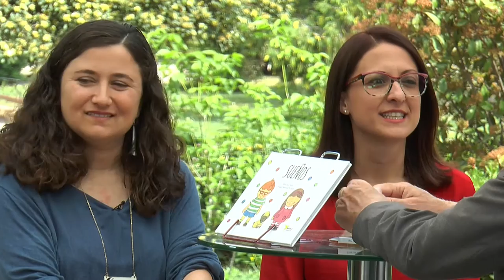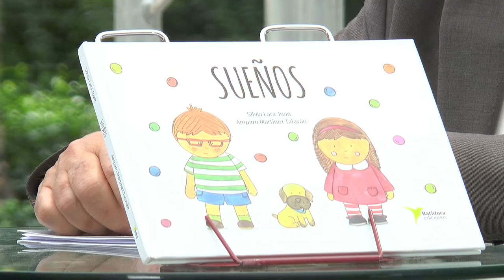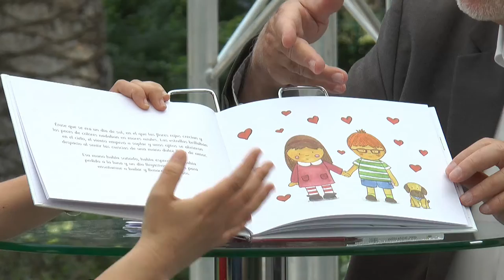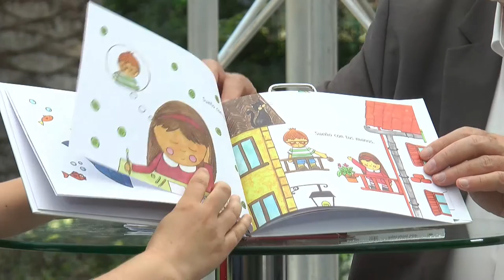FIRA DEL LLIBRE 2018 - SILVIA LARA i AMPARO MARTINEZ "Sueños"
Sueños, un àlbum il·lustrat dirigit a primers lectors, que mostra escenes de la vida diària protagonitzades per un xiquet, una xiqueta i un gos.

Sueños és un llibre senzill, dolç i delicat que ens mostra aqueixos primers anhels que tenen els xiquets en edats primerenques: solcar mars blaus, muntanyes verdes per a córrer en llibertat, ballar sense un altre motiu que seguir el ritme de la vida que prem en ells.

Sueños ens convida a descobrir al costat dels nostres xiquets la felicitat de les coses senzilles.

És un llibre per a delectar-se amb les seues boniques il·lustracions, per a assaborir cadascuna de les seues paraules, per a regalar-se un moment meravellós al costat dels nostres xiquets i crear records, records de dies de sol, de flors roges, de roba recentment llavada.